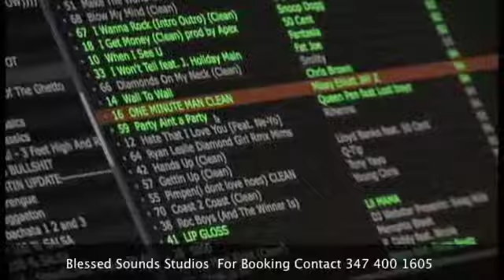Photo Video Dj with Pro Lighting